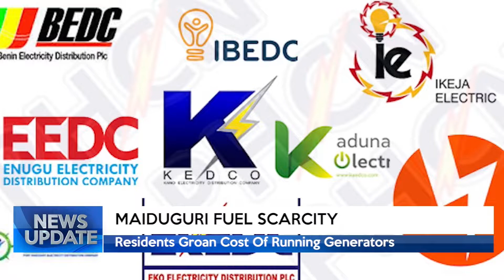NEWS UPDATE @5PM 17/03/2022 | TRUST TV